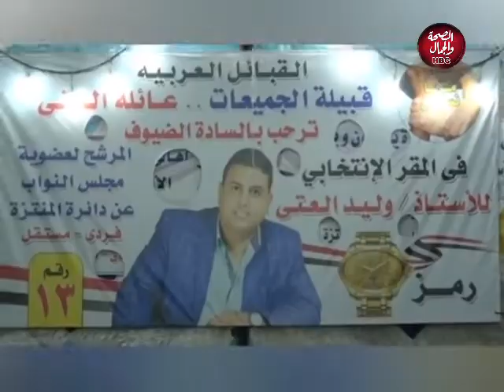عيون الحقيقه | لقاء خاص مع وليد العتي المحامي بالمحكمه الاداريه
برنامج | عيون الحقيقة
يقدمه:  ماهر فرج
في ضيافته : وليد العتي المحامي بالمحكمه الاداريه

قناة_الصحة_والجمال# برامجنا